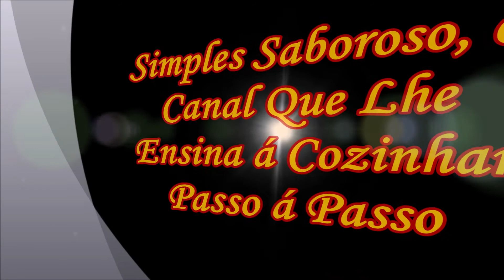Salada de Couve Flor Simples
Ola Pessoal, no video de Hoje Eu vou lhes ensinar como se prepara uma deliciosa Salada de Couve Flor Simples, um Prato muito versátil   que se pode consumir tanto no frio  do Inverno como tambem no Verão , possui um sabor suave, é um prato leve e que sacia a fome e o paladar ,um prato rápido e muito fácil de se fazer e ideal para aqueles que querem comer algo mais leve a noite e auxilia muito na perda de peso.

1 Couve Flor Cozida
1 Cebola
1 Limão
3 Colhjeres de Azeite ou Óleo de sua Preferência
Sal.pimenta, Salsinha e Cebolinha á gosto !